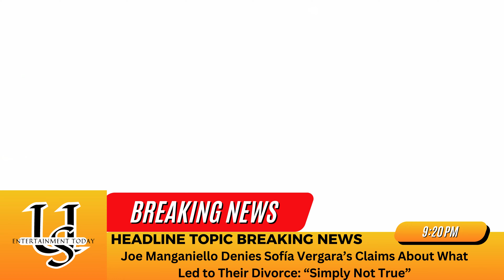Joe Manganiello Denies Sofía Vergara’s Claims About What Led to Their Divorce: “Simply Not True”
Joe Manganiello is responding to Sofía Vergara’s claim that they divorced because wanting more kids was a dealbreaker for her.

Vergara had previously revealed in Spanish newspaper El País that her ex-husband’s desire for more children was a big part of their split.

“My marriage broke up because my husband was younger; he wanted to have kids and I didn’t want to be an old mom,” she said. “I had a son at 19, who is now 32, and I’m ready to be a grandmother, not a mother. So, if love comes along, he has to come with [his own] children.”